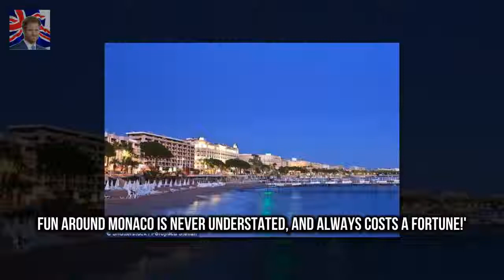Harry and Meghan flew out of Heathrow Prince Harry and Meghan Markle party like tycoons in Monaco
Harry and Meghan flew out of Heathrow on New Years Eve on BA flight to Nice The loved-up royal couple then took a helicopter flight to Monaco to see in 2018 But it was a quick visit for Harry and Meghan who are already thought to have returned home to London Prince Harry and his fiancée Meghan Markle flew out of the billionaire tax haven of Monaco on a helicopter today after celebrating New Year partying like tycoons

Cllr Simon Dudley accused homeless of agg Council boss demands police to clear Windsor of homeless :
Council boss demands police to clear Windsor of homeless  Cllr Simon Dudley accused homeless of ag: